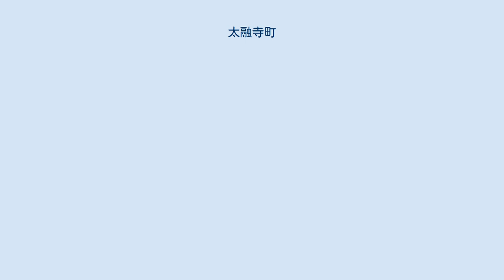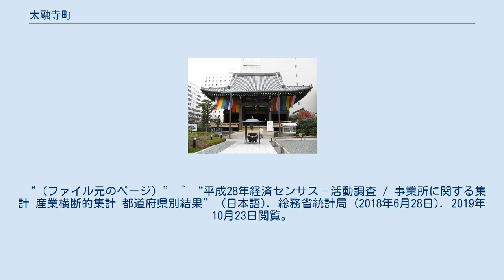太融寺町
日本 」 大阪府 」 大阪市 」 北区 」 太融寺町 太融寺町（たいゆうじちょう）は、大阪市北区の町名。
 大阪市北区の中心地に位置。
東は野崎町、西は新御堂筋を挟んで曽根崎、南は兎我野町、北は扇町通を挟んで堂山町・神山町に接する。
 もとは西成郡北野村の一部で、1897年（明治30年）に大阪市北区に編入された。
1900年（明治33年）4月の町名改正により北野太融寺町となった。
 地内にある太融寺は嵯峨天皇第十二皇子源融ゆかりの寺院で、淀殿の墓所がある。
 真言宗高野山準別格本山、佳木山宝樹院太融寺を由来とする。
 2019年（平成31年）3月31日現在の世帯数と人口は以下の通りである。
 2016年（平成28年）現在の経済センサス調査による事業所数と従業員数は以下の通りである。
 ^ a b “太融寺町の郵便番号”. 日本郵便. 2019年8月15日閲覧。
 ^ …棲霞寺は嵯峨天皇の第12皇子、左大臣源融(とおる)（822―895）…｜清涼寺　コトバンク ^ a b “平成7年国勢調査の調査結果(e-Stat) - 男女別人口及び世帯数 －町丁・字等” (日本語). 総務省統計局 (2014年3月28日). 2019年8月16日閲覧。